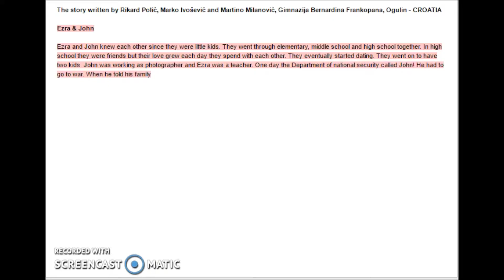Treasure island, Ezra & John, twintale